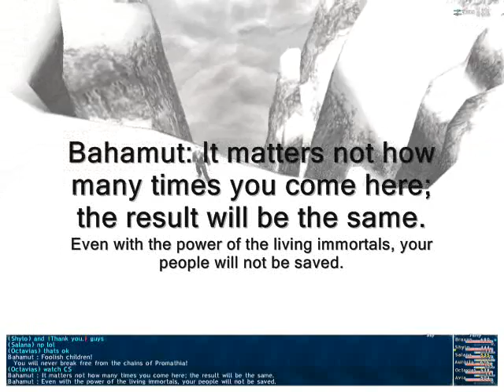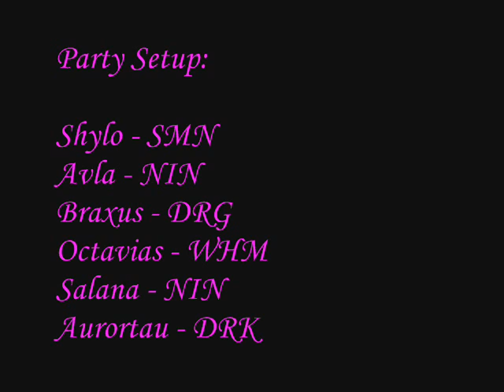ShyloInc CoP Mission 2-5 Part 2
Part 2 of 2. ShyloInc Linkshell of Garuda. CoP Mission 2-5 Ancient Vows. This was a fun one to edit. I put in subtitles so you can read what they are saying. I had to split it into two files because the original file was too long. I've included music and sound effects in certain spots to add to the feel. I strongly recommend that if you have not beaten this mission that you don't watch this movie unless you want to spoil it for yourself. Watch at your own risk! All character and mob modifications can be found Message me if you want/need details.